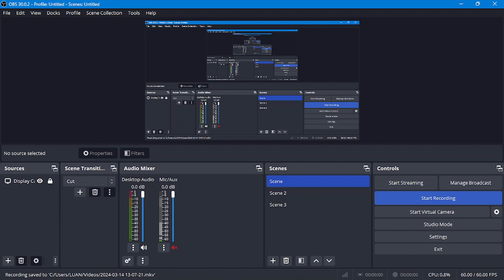Red Alert 2: Yuri's Revenge - Allied Mission 6: Trick Or Treaty (Hard)